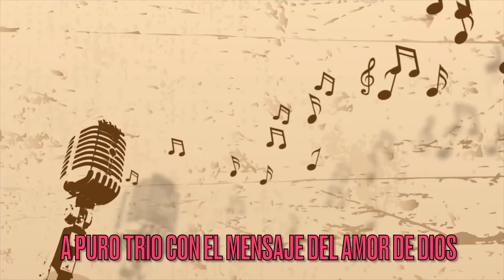Trio Oasis De Puerto Rico Sociego A Mi Alma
El trio Oasis de Puerto Rico es uno de los mejores trios de musica sacra tres músicos y vocalistas  unen sus talentos para deleitar a los amantes de los trios cristianos su director y requintista Roberto Jiménez ya partió a morar con el señor pero deja su legado en su música Ramon Vélez es una primera voz excelente y Heriberto Velazquez un  músico experimentado  y conocedor de la armonía de voces.